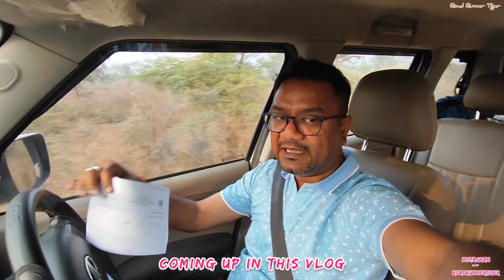Self Drive with Wild Animals | 22Kms inside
For any Sariska booking - safari/hotel/food